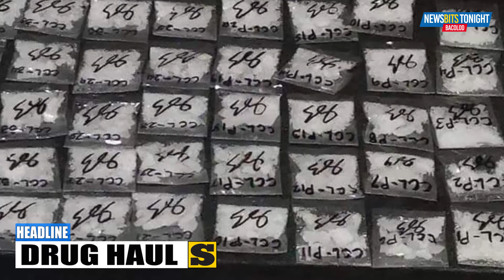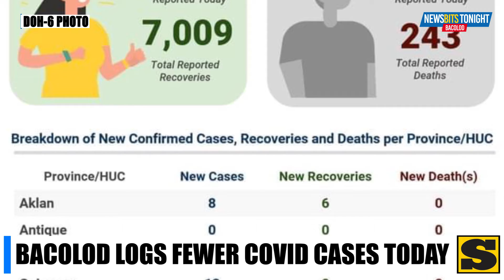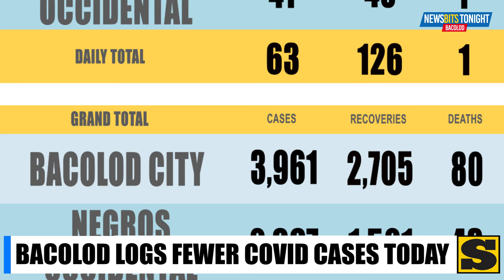NEWSBITS TONIGHT [Tuesday - September 29, 2020]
WATCH. P24M worth of suspected shabu seized in buybust. While, fewer Covid-19 cases recorded in Bacolod City today. These, in Sunstar Bacolod Newsbits Tonight [Tuesday - September 29, 2020].

SunStar Bacolod Newsbits Tonight [Tuesday - September 29, 2020]

Anchor: Erwin Nicavera
Video/Graphics Editor: Dindo A. Bullag Jr